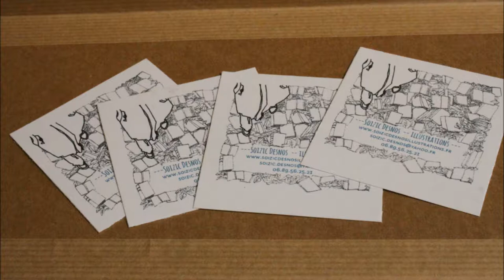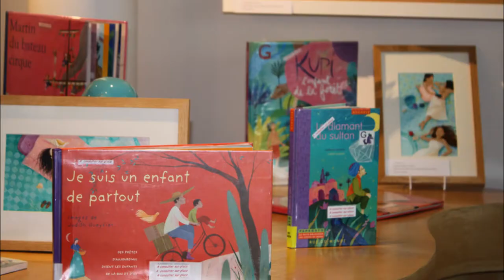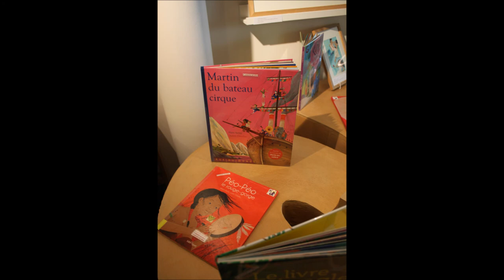Exposition « Carnets de croquis, carnets de voyage, carnets de femmes » - Mai 2017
« Carnets de croquis, carnets de voyage, carnets de femmes »
Exposition collective de Judith Gueyfier, Soizic Desnos, Martine Trellu et Pascale Guéna.